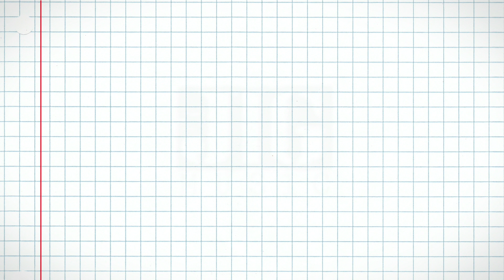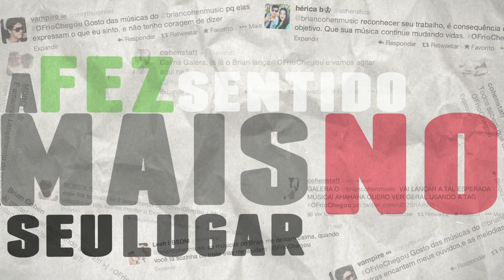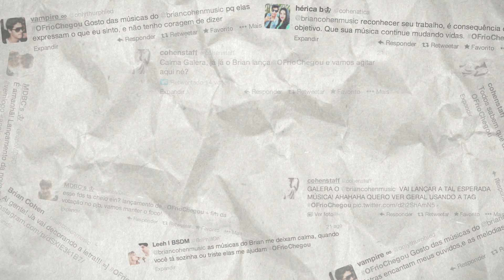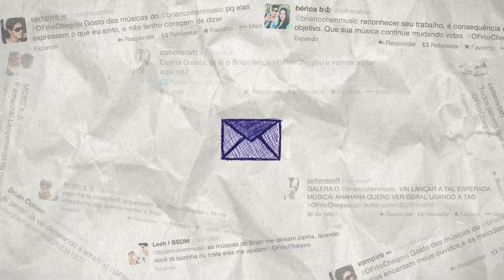O Frio Chegou - Brian Cohen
Artista: Brian Cohen
Participação: Isa Salles
Composição: Brian Cohen

Isa Salles
Twitter e instragram: @isacsalles

Produzido por JIG music
Produção Musical: João Parisi
Direção: Gabriel Pignataro
Arte: Hamilton Mathias